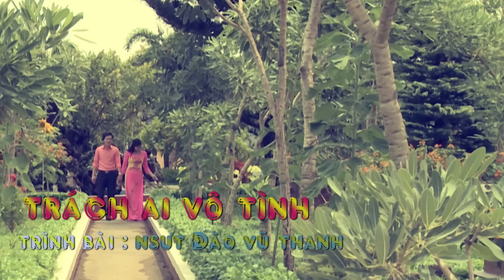Trách Ai Vô Tình - Vọng Cổ Hơi Dài Cực Dài Hay Ngất Ngây | NSƯT. Đào Vũ Thanh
☀ Chúc Quý Vị Có Những Phút Giây Vui Vẻ ☀